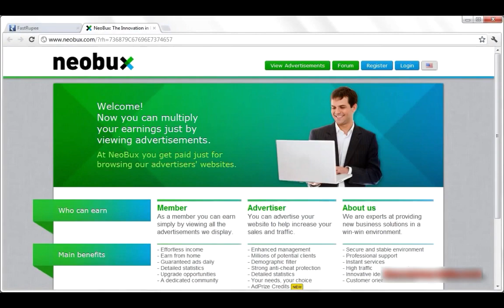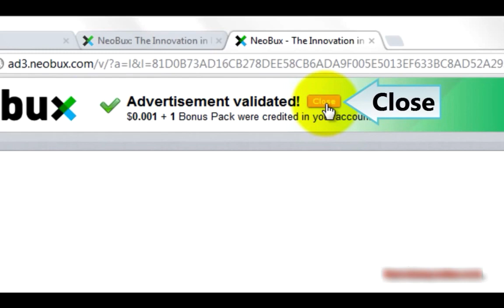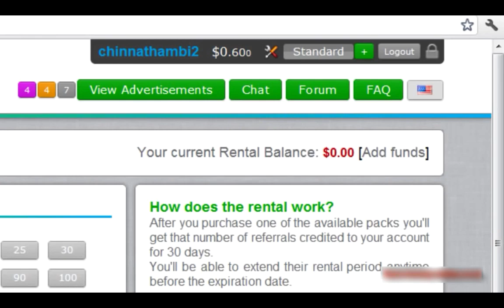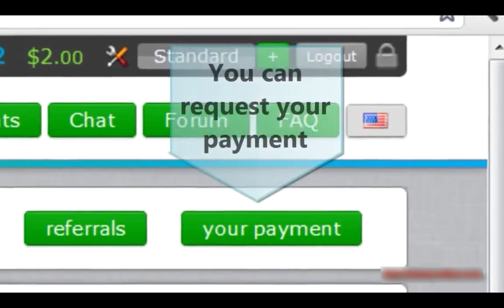How to Make Money Online From Home 💰 Make Money For Free Without Investment 2020✅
Earn money from home without any investment
How to Make Money Online From Home 💰 Make Money For Free Without Investment 2019✅

I appreciate you taking the time to watch my vlog. I basically vlog anything under the sun from meditation, music, Makeup tutorials, Loss weight, Skin Care, Tutorials, DIY'S, Cookings, Cover Songs, How Psychology works and people's Behaviour, Mental and Physical health, beauty, Homebased and Freelance Jobs, Learning Languages, Games Tutorials, Inspiration Life experiences, Motivational Videos, Writings, Vlogging, and anything that interests me the most. I am an artist at heart I like colors a lot. I have eclectic taste, and I love vintage style mixed with glamour and old ... It can evoke confidence, beauty, and a sense of glamour.

I would love to hear your thoughts and related experiences.

"Keyword"
"how to make money online without paying anything 2020"
"how to make money online without paying anything 2019"
"legit ways to make money online without investment"
"how to earn money without investment through mobile"

"Keyword"
"make big money online"
"top trusted sites to earn money online"
"make instant money online absolutely free"